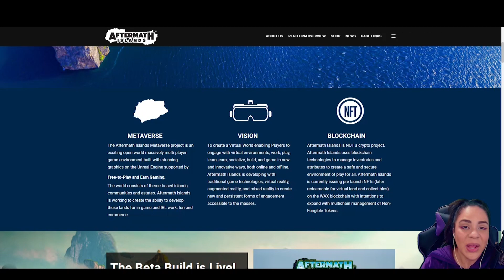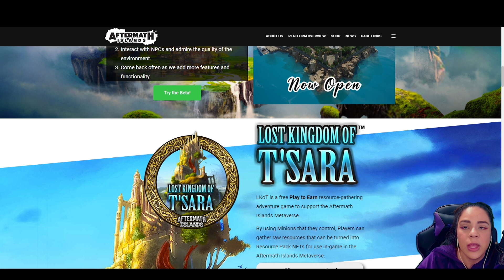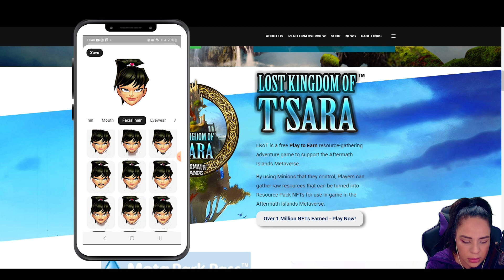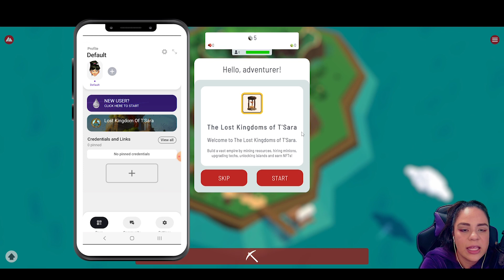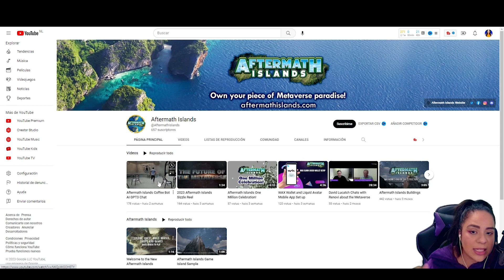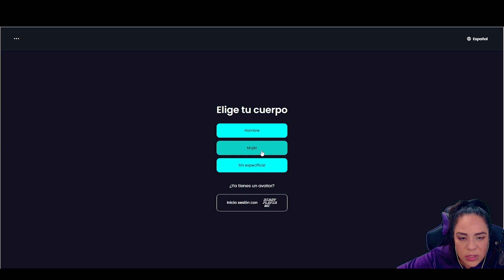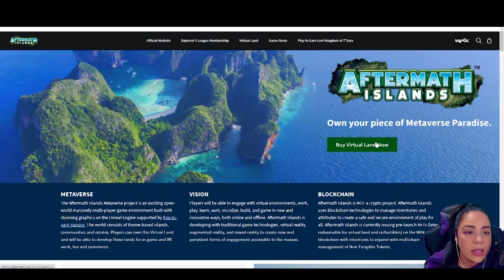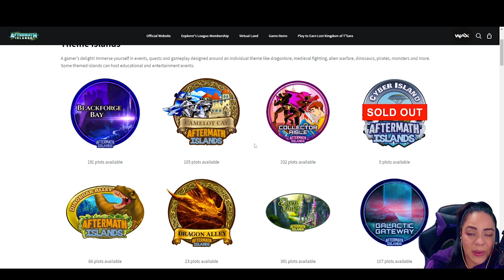Desvelando los secretos del LOST KINGDOM OF T'SARA y el METAVERSO de Aftermath Islands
Conoce el reino perdido de T´Sara y empieza a jugar de forma gratis, conoce el metaverso de Aftermath Islands.

15 %96QOVM3WWZ

Si te gusto, no olvides subscribirte al canal y apoyar mi contenido

Si quieres enviarme NFTs
WAX wallet: u5daw.wam